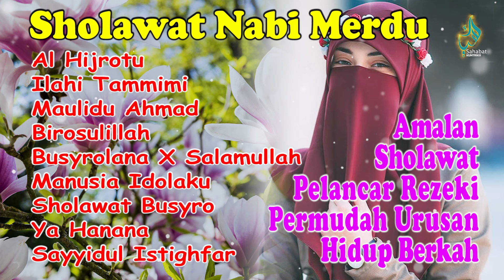SHOLAWAT SPESIAL TAHUN 2024 | LAGU SHOLAWAT TERBARU 2024 - MERDU DAN MENENANGKAN HATI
Semoga Tahun ini Lebih Baik dari Pada Tahun Kemarin... AaMIN